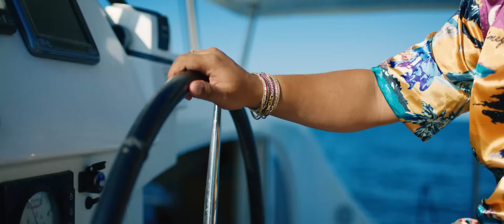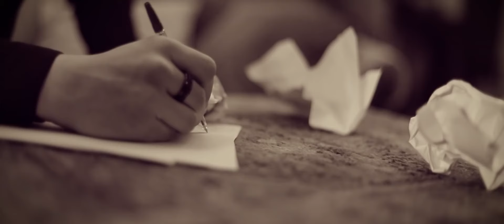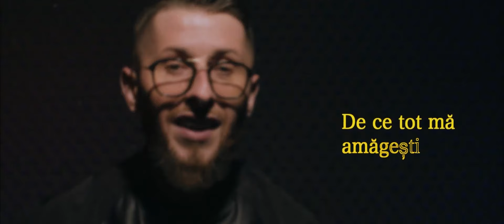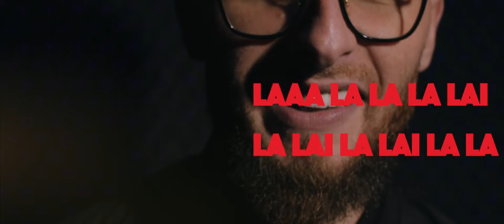Denis Ramniceanu - Asa trec zilele mele - Vali Vijelie